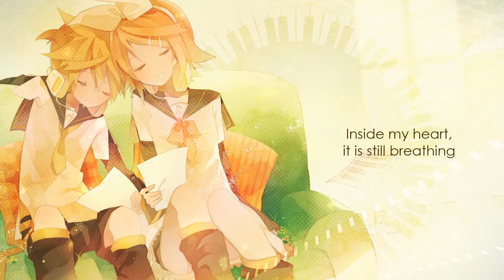『Tiny Light』by Kagamine Rin - (Short. Music Box)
→ Song:  Tiny Light
→ Artist: Akari Kito
→ Anime: Jibaku Shounen Hanako-kun
→ Instrumental:  R3 Music Box
→ Performed by: Kagamine Rin
→ Program: VOCALOID5
→ Edited by: RineLine (R&L)
→ Vpr: by me

Some people wanted to hear this song with Rin's voice, so here it is :)

↓ ↓ ↓Copyright ↓ ↓ ↓
Be aware this channel is non-profit and this video/cover was made for pure entertainment purpose. All music/medias belongs to the original creators and right holders.